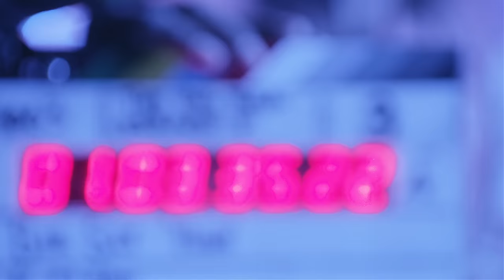Sir Sly - High (Official Video)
Hi! “High” is out now!

Director: Kevin Clark
DP: Ben Mullen
EP: Jeff Kopchia
Producer: Tiffany Suh
Prod: Freenjoy
Commissioner: Chris Clavadetscher
Production Design: Clayton Beisner
Brain Squad: Amanda Yamashita / Michael Mauriello
Styling: Yazz Alali
Choreographer: Heather Coates
VFX: Tanner Merrill

Music video by Sir Sly performing High. (C) 2017 Interscope Records